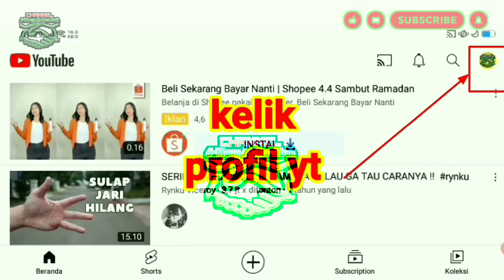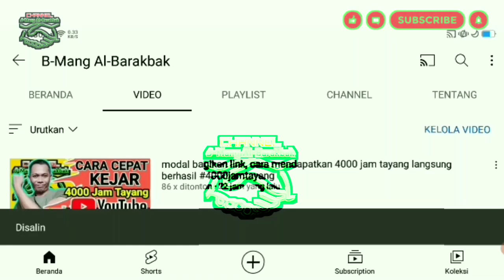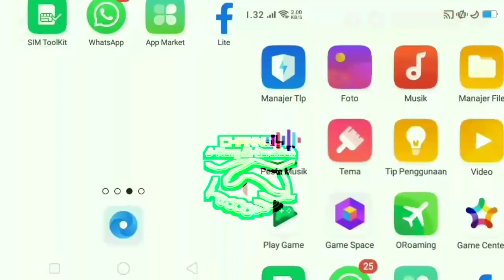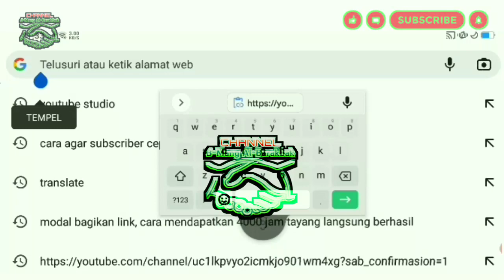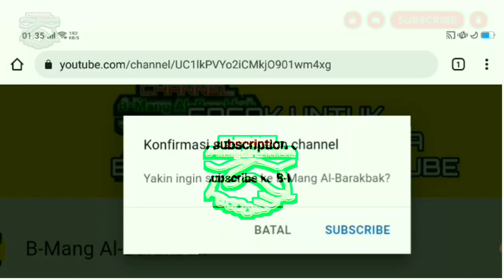cara mendapatkan 1000 subscribe cepat dan gratis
( cara ini sepertinya tidak aktip kalau lewat HP, tapi lewat laptop dan sejenisnya)